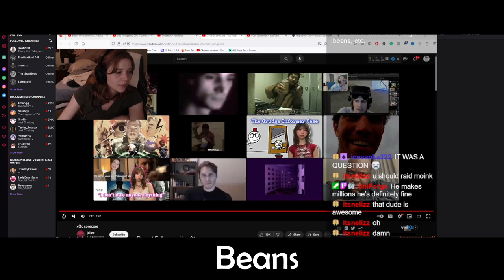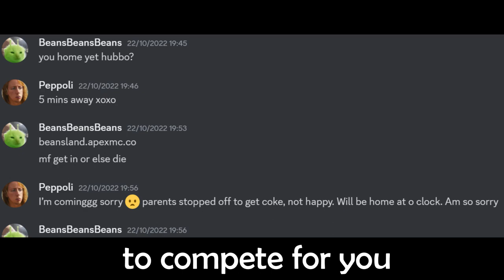Beans On Roastii